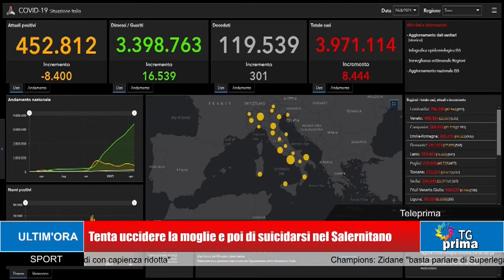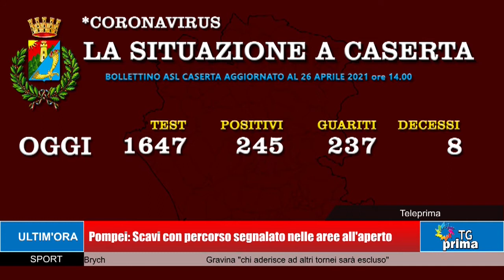TG Prima Ore 21:00 (26-04-2021)